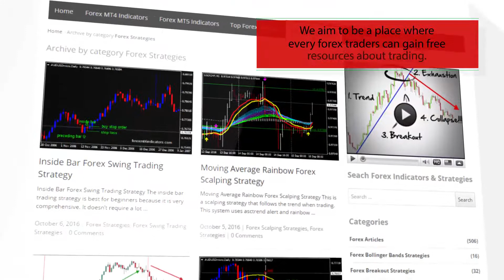Horizontal Support & Resistance Forex Swing Trading Strategy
Download Horizontal Support & Resistance Forex Swing Trading Strategy

-About-

Forex Strategies
Forex Indicators
Forex Systems